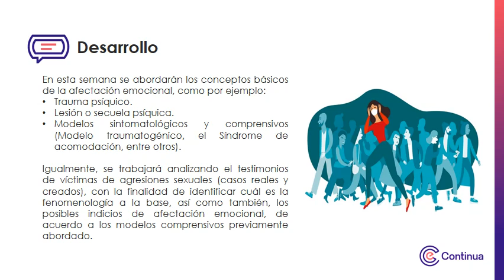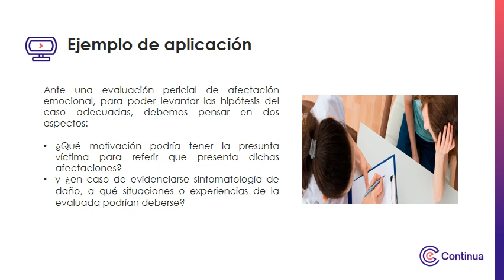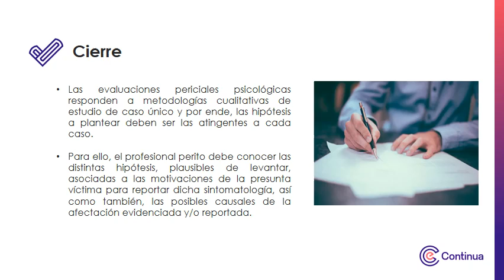Multimedia - Semana 1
La evaluación pericial de afectación emocional (daño)